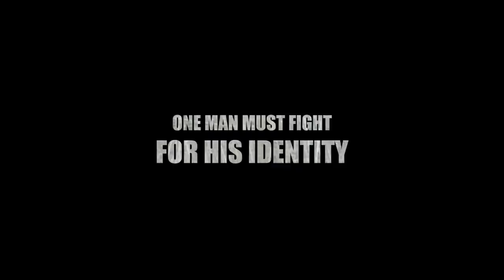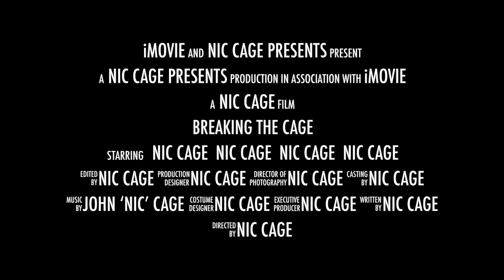Breaking The Cage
In a world, where everyone is Nic Cage. A tribute to the acting of Nic Cage.